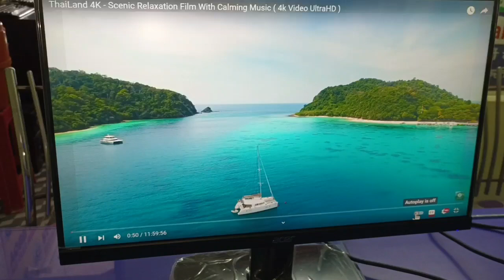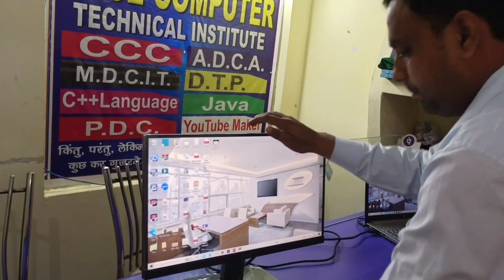Acer KA222Q 21.5 inch Full HD VA Panel Monitor | Unboxing & Review | HDMI & VGA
ACER EK222q
ACER MONITOR
acer best monitor
unboxing monitor
review acer 21.5 inch monitor
acer KA222Q monitor unboxing
acer
monitor
ace ka222q 21.5 inch monitor
acer monitor 21.5 inch ka222q
acer ka222q b monitor
acer 21.5 inch monitor
acer ka222q 21.5 inch 75hz ips fhd monitor
acer 21.5 inch monitor review
acer ka222q monitor
acer 21.5 ka222q gaming monitor
21.5 inch monitor acer
21.5inch monitor
computer monitor
comptuer display
acer latest monitor

We need your support so please subscibe our Youtube Channel-RCTI GYAN
RCTI Means. RACE COMPUTER TECHNICAL INSTITUTE